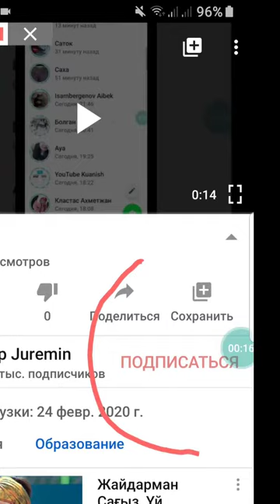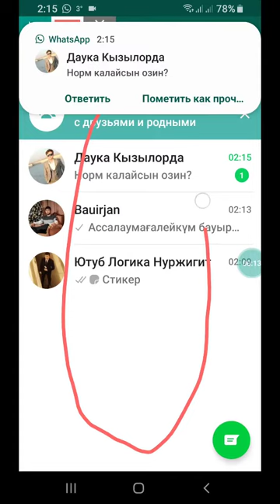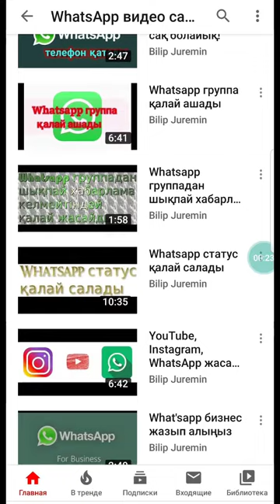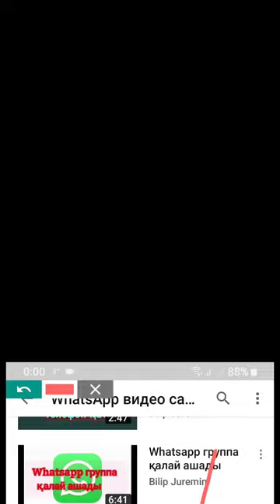WhatsApp избранные сообщения деген не